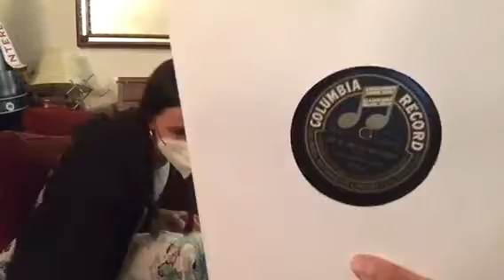Unboxing 16mm James Bond trailers, manners films & old grey bonnet lp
October 4th

The Museum of Interesting Things has many many films we show at our secret speakeasy
and many antiques we use to teach at schools. Check out the other unboxings of interesting things!

JAMES BOND TRAILERS on 16mm.  Full length, possible theatrical trailers.  Trailers include:
Casino Royale
Dr No
From Russia Wirh Love
Goldfinger
Thunderball

Manners films:
16mm FILM - The Inner Circle
16mm FILM - PHILOSOPHY - Holding On - How does it feel to be lost ? Lets Pretend
16mm FILM - I WHO AM - WHO AM I ? Struggle for Identity and Self Awareness

Record
*** Old Grey Bonnet /The Moon Has It's Eyes On You Clough/Morgan-Stanley 78 RPM
Arthur Clough
Corinne Morgan & Frank G. Stanley

Put On Your Old Grey Bonnet (Clough)
The Moon Has It's Eyes On You (Morgan /Stanley)
Columbia  Black Label
78 RPM  10" Double Side